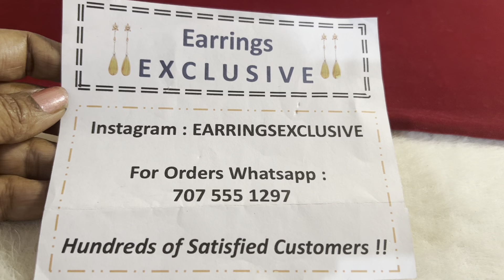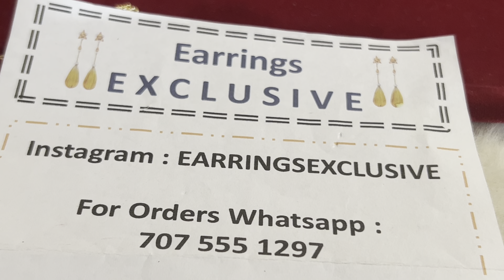Handmade jewellery | changeable earrings | combo| officewear| WhatsApp @ 7075551297